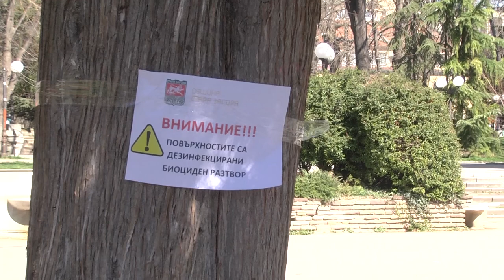Живко Тодоров, кмет на Стара Загора - мерки срещу заразата с коронавирес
Контролните органи ще бъдат безкомпромисни към всички, които не спазват ограничителните мерки, въведени срещу разпространението на коронавирус. Това заяви кметът на Стара Загора Живко Тодоров по време на пресконференция, предавана онлайн, без присъствието на репортери.

Живко Тодоров, кмет на Стара Загора
– Говорим за заведения, които не трябва да работят, а го правят. Говорим за събирания на групи и по селата включително имахме сигнали, че някои си отварят заведенията, за да работят уж на частно парти, което е абсолютно забранено в този момент.

Дезинфекция се прави в целия град. Ще се извършва регулярно и в селата на спирките, площадките и около кметствата.

– Прави се дезинфекция на спирките, на градския транспорт, на парковете, на парковата мебел, на почти всички обществени места, които се посещават от хората. Детските площадки също, пешеходната зона. И в кварталите се прави.

Кметът съобщи, че няма да се въвежда вечерен час за учениците, защото и в момента има достатъчно ограничения.